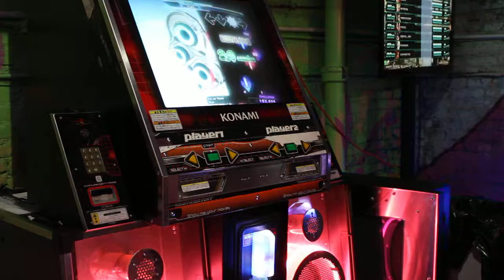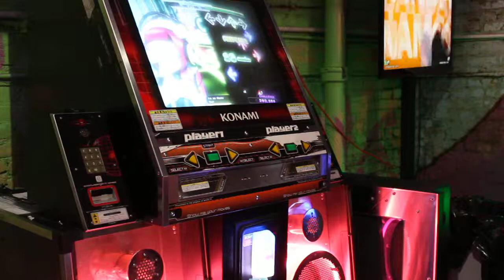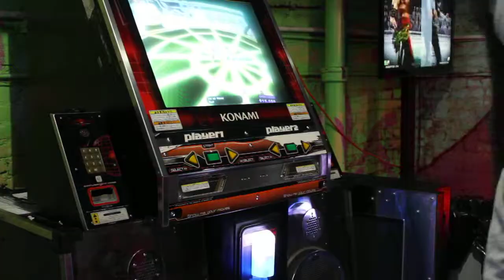Pyro90x- I'm So Happy A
This song is soo much fun xD